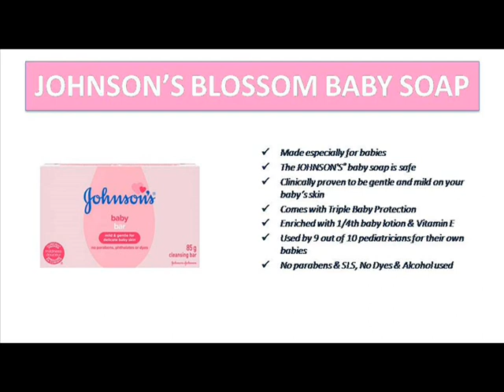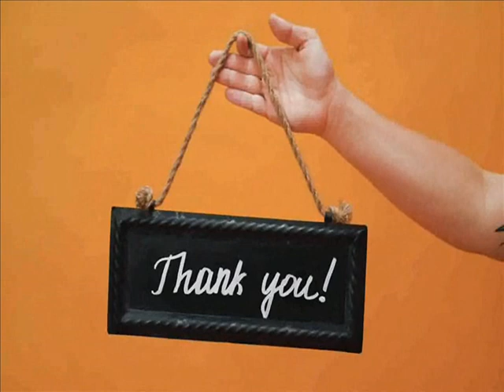JOHNSONS BABY SOAP | JOHNSONS BABY BLOSSOM SOAP REVIEW IN TAMIL | NO.1 BABY SOAP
No 1. Baby soap review @babycareexpress

DIWALI SPECIAL SKIN CARE
Instant glow sheet mask LOREAL PARIS REVITALIFT CRTSTAL LINK TO BUY:
BEST 2 FACE SCURB
DIWALI SPECIAL SKIN CARE VIDEOS:
Buy DOT & KEY ACNE NO MORE NOW BY CLICK THE

Hi friends, In this videos I have listed the JOHNSONS BABY BLOSSOM SOAP product benefits, goodness & prices. This is the best products for baby which made in INDIA. Kindly watch the video and know about the products .
U can also follow as in Instagram @babycaretamil

JOHNSON BABY SOAP
• Made especially for babies
• The JOHNSON'S® baby soap is safe
• Clinically proven to be gentle and mild on your baby’s skin
• Comes with Triple Baby Protection
• Enriched with 1/4th baby lotion & Vitamin E
• Used by 9 out of 10 pediatricians for their own babies
• No parabens & SLS, No Dyes & Alcohol used